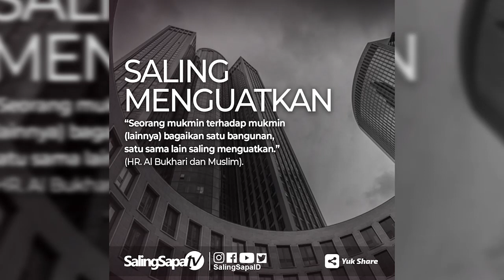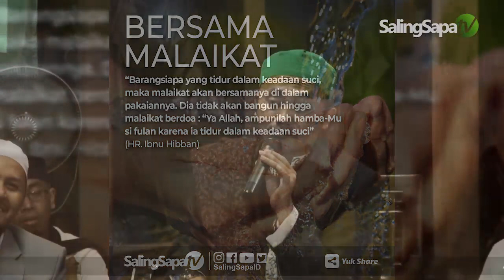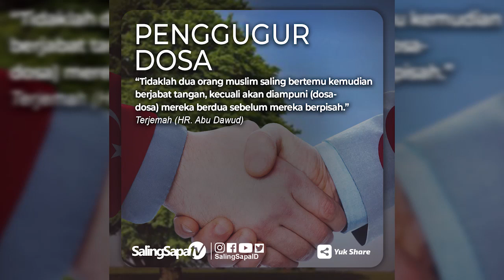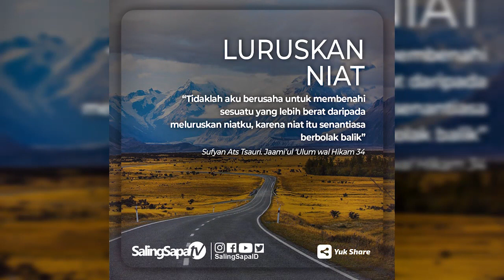KH. Muhammad Idrus Ramli - Bid'ah Hasanah Di Dalam Islam